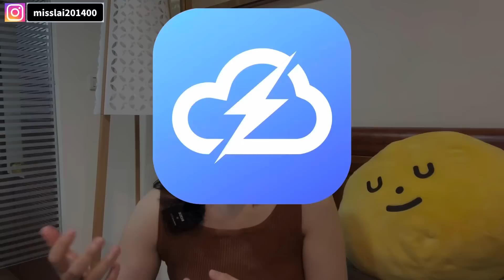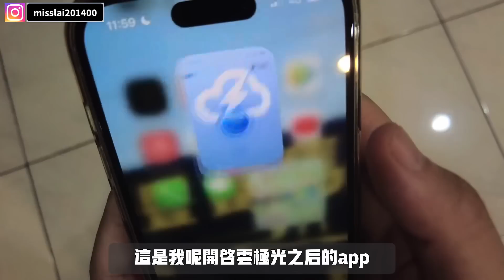陸配來台後，會漸漸失去大陸的朋友嗎？我的想法是⋯陸配來台怎麼結交新朋友呢？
感謝大家觀看，視頻中出現的軟件雲極光APP，由於貴公司業務調整，暫不營運了。謝謝大家觀看。

接下來会給大家帶來更多關於lemon遇到的兩岸之間文化差異，本賬號僅代表本人的個人觀點，不代表任何人發言，喜歡可以把lemon的頻道分享給身邊的人喔☺️（其他無本人同意情況下，請勿下載搬運喔）